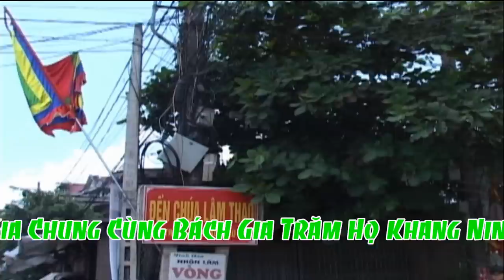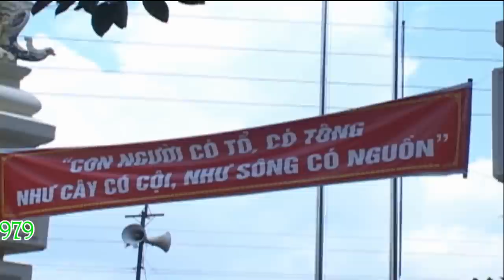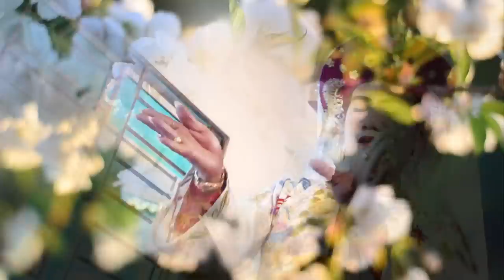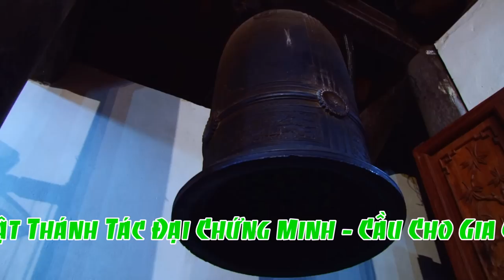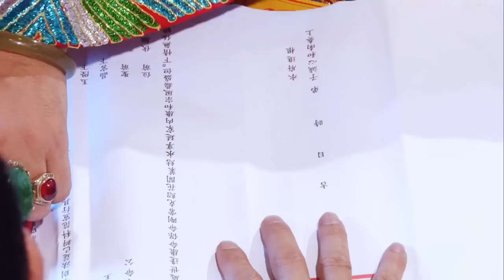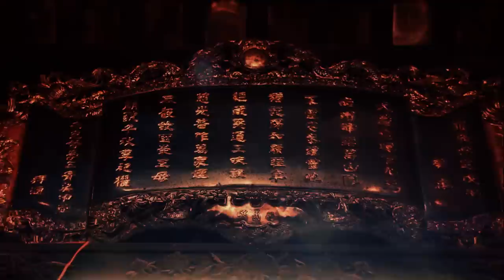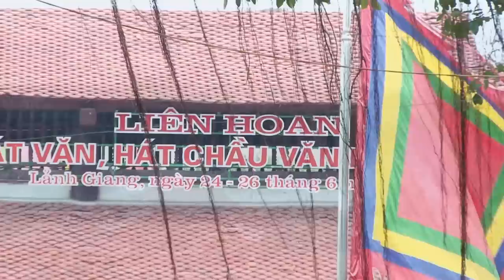Công Mạnh Dâng Văn Đồng Thầy Lê Trần Tiến Loan Giá Phụng Hành Tại Bản Điện, Hát Văn Hầu Đồng